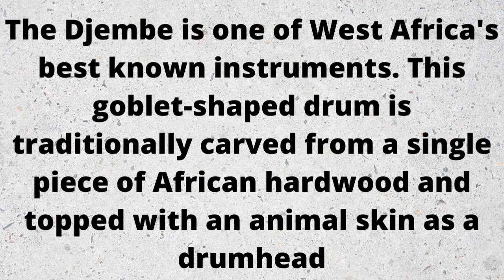Djembe Instrument Music#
Djembe is one of West Africa's best known instruments. This goblet-shaped drum is traditionally carved from a single piece of African hardwood and topped with an animal skin as a drumhead.